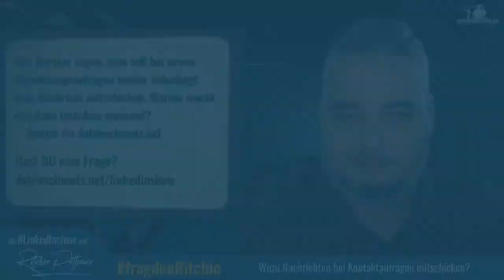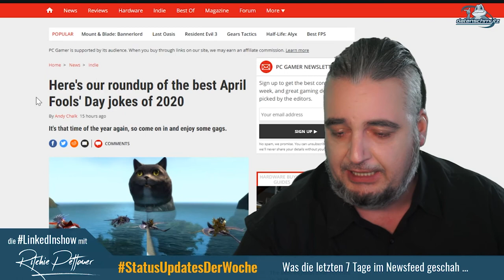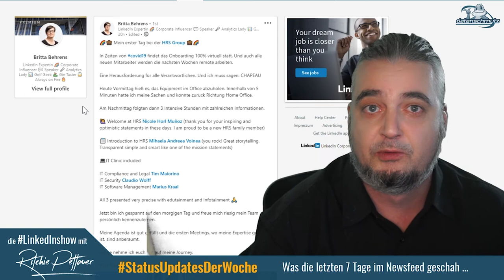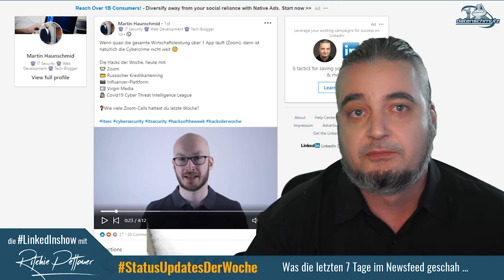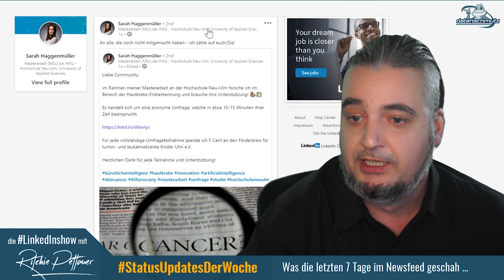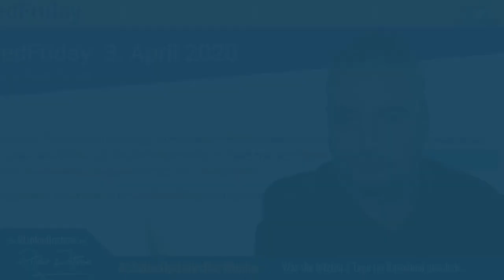LinkedInShow #34: Die virtuelle Assistentin Franziska Kröger | Thomas Wrobel über Cleverdialer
In fragdenRitchie erfährst du, warum du bei Kontaktanfragen so gut wie *immer* eine Nachricht mitschicken solltest. Wie impresspeakers laden dich zur Challenge ein, und die Status-Updates der Woche sind natürlich auch an Bord.

Alle Links zur Sendung findest du auf meinem Blog.